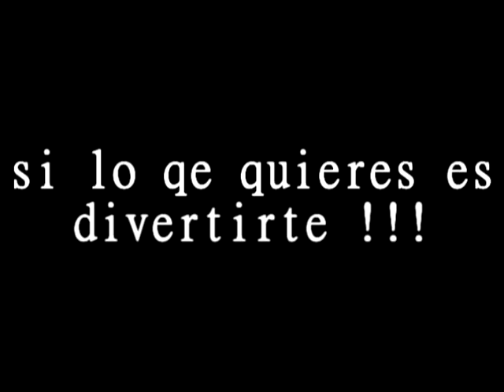video del bunker 11 14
Video Grabado en elbunker 11-14 en 2011
Grabado: Willy Castañeda
Edicion: Willy Castañeda
Banda: Banda del bunker 11-14
By willycastañeda